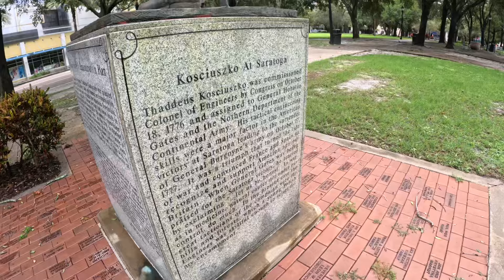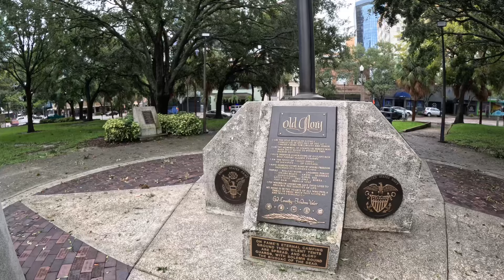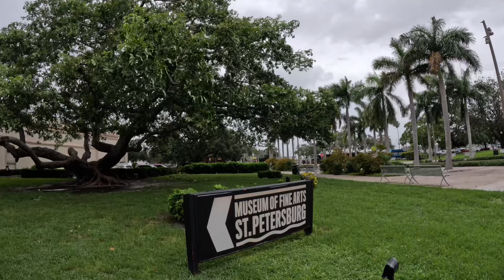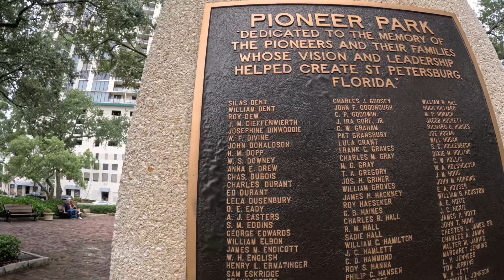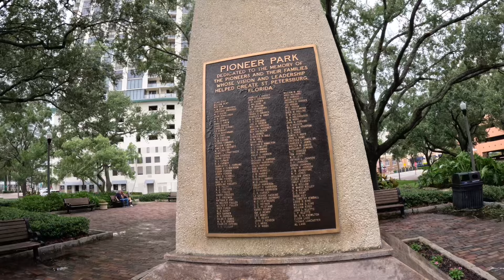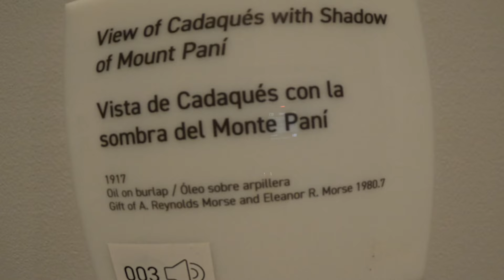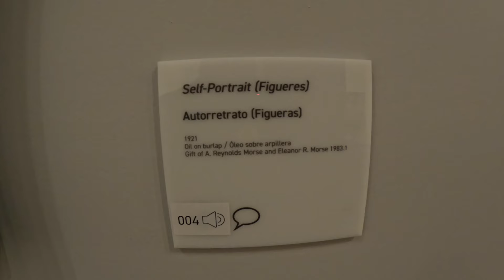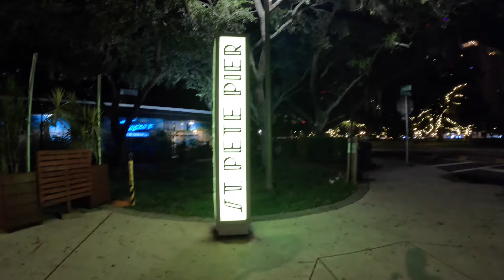St Petersburg, Florida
Checking out downtown St Pete during hurricane Debby. Also a visit to the Dali museum (Salvador Dali Museum of Art), Treasure Island beach sunset & St Pete pier.